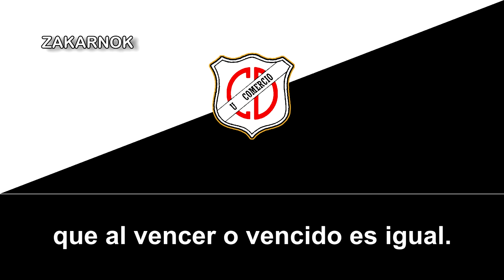Himno del Deportes Unión Comercio (Chile)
Página oficial del club: No posee
OBSERVACIONES:

El himno es interpretado por ex jugadores en la cena en conmemoración de los 100 años del club por eso está cortado y suena como demasiado "ecualizado".

Y sí, el actual si tiene su himno, el problema es que no consigo captar varias partes por el dialecto, entre otros problemas, si ustedes estáis interesado en colaborar por eso, estaré muy agradecido.
El Club de Deportes Santa Cruz es un club deportivo chileno de la ciudad de Santa Cruz, en la Región de O'Higgins. Fue fundado el 25 de mayo de 1913 por un español venido desde Málaga, don Joaquín Muñoz García, bajo el nombre de Unión Comercio. El fútbol es su disciplina más destacada, la cual es explotada mediante la S.A.D.P. "Deportes Santa Cruz Unido y actualmente juega en la Primera B de Chile. También compite en básquetbol a través del Club Social Deportes Santa Cruz obteniendo grandes logros a nivel regional. Tuvo ramas de boxeo, ciclismo, caza y pesca.

El club ejerce de local en el Estadio Municipal Joaquín Muñoz García, que posee una capacidad de 4500 espectadores, estadio que lleva el nombre del fundador del club, en reconocimiento a que Don Joaco, como lo apodaban, fue uno de los precursores de la compra de los terrenos y posterior construcción. Luego se donarían estos terrenos a la municipalidad, para el desarrollo del deporte en la comuna.

La sede del club está ubicada en la calle Claudio Cancino n°84, en un céntrico edificio de 2 pisos, que en su interior aún se conserva un escenario, en el cual tocaban las orquestas que llegaban para animar los fines de semana de las familias unionistas.

Sus máximos rivales son Colchagua Club de Deportes de San Fernando, ambos cuadros de la Provincia de Colchagua y General Velásquez de San Vicente. Los duelos entre estos tres conjuntos son denominados como "Clásico Huaso".